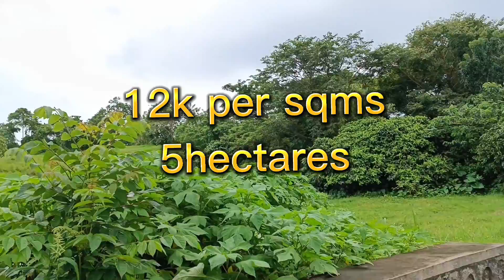For sale 5hectares, 12k per sqm,titled, located tagaytay, call ms Elsa 09297798297#09957537155